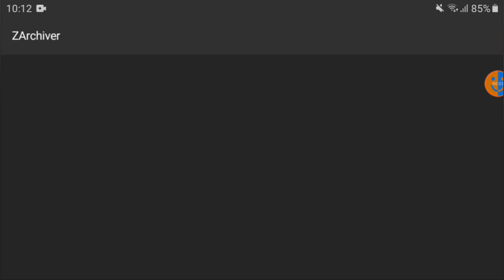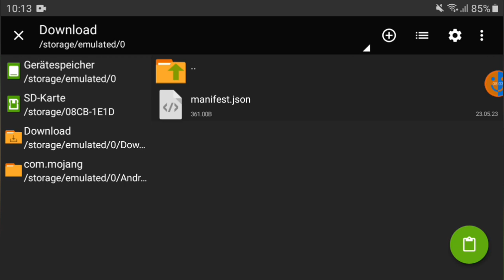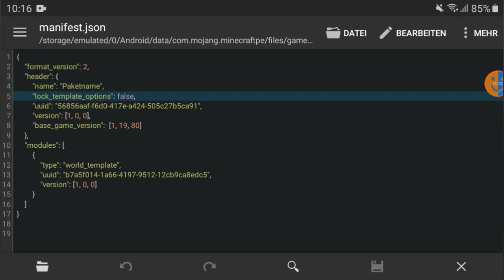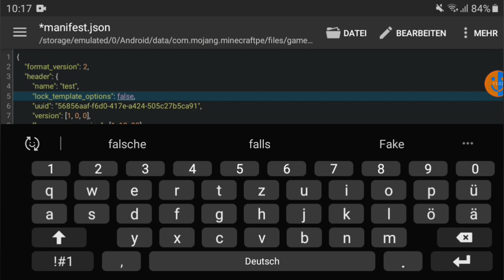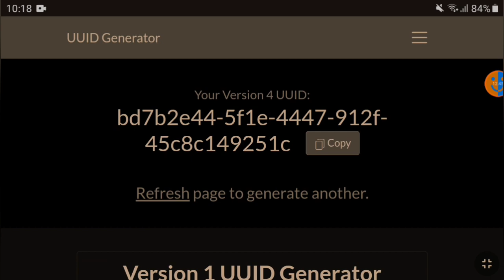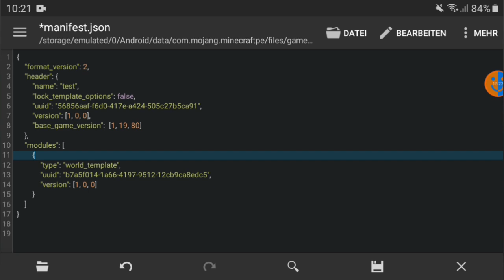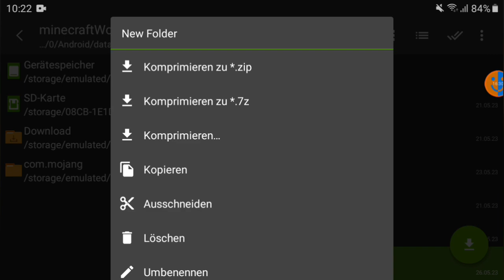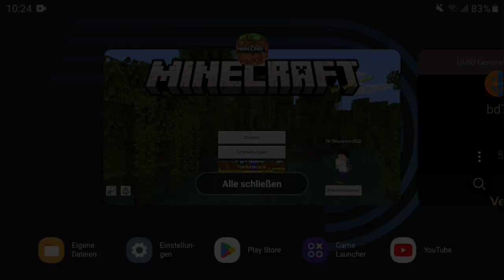Weltenvorlagen | MCBE Tech Tutorial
Denkt bitte daran, im Manifest die Option "base_game_version" zu aktualisieren. Ansonsten werden keine Neuerungen in der Welt freigeschaltet!

Speicherorte:
- Android: Android/data/com.mojang.minecraftpe/files/games/com.mojang
- IOS: (Apps, My Device, My iPhone, My iPad)/Minecraft/Documents/games/com.mojang/
- Windows: C:\Users\%NAME%\AppData\Local\Packages\Microsoft.MinecraftUWP_8wekyb3d8bbwe\LocalState\games\com.mojang

Zeitstempel:
0:00 Intro
2:32 Showcase
5:07 Tutorial
16:25 Outro